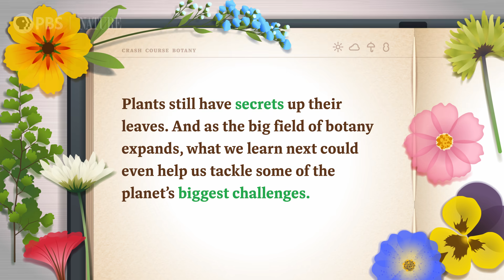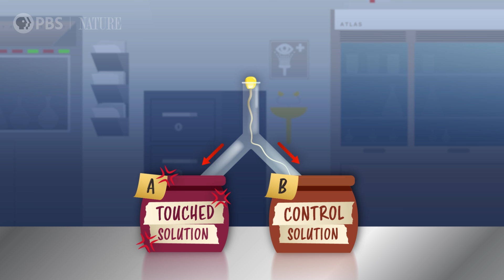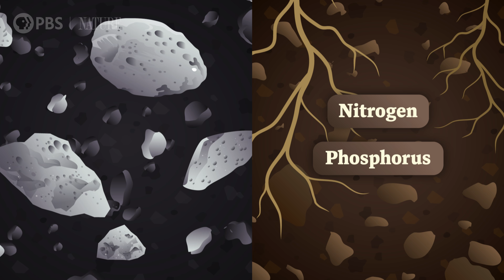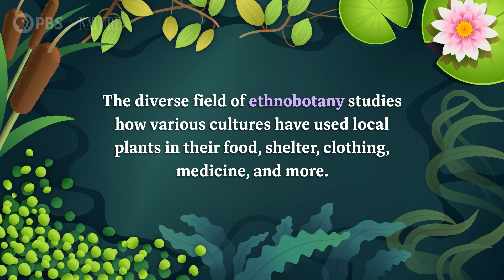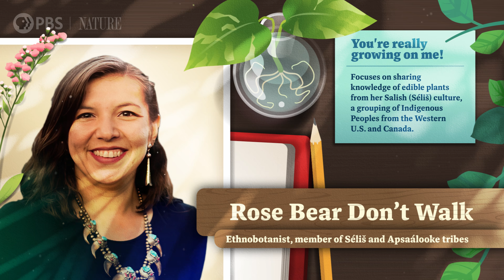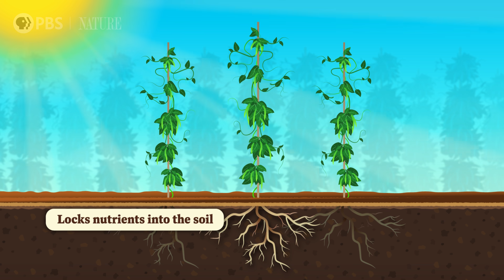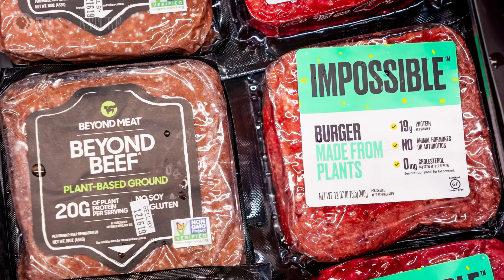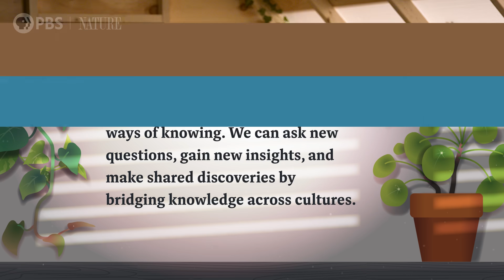The Future of Botany: Crash Course Botany #15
We’ve learned a lot about plants throughout this series, but there’s much more to discover. In this episode of Crash Course Botany, we’ll peek into the future of botany. We’ll consider current plant mysteries, bridges between Western science and traditional knowledge, and what it might take to garden on the moon.

Chapters:
Our Plant Elders 00:00
Plant Sensory Perception 1:35
Plant Communication 3:24
Plants in Space 5:06
Ethnobotany 7:11
Solving Global Problems with Plants 9:03
Review & Credits 11:15